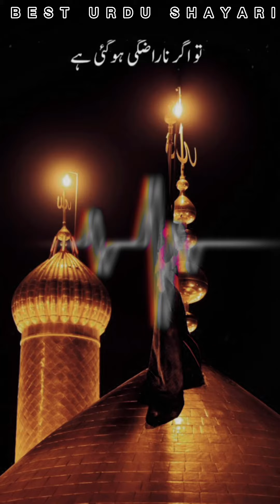Sulah Men Pehal krna